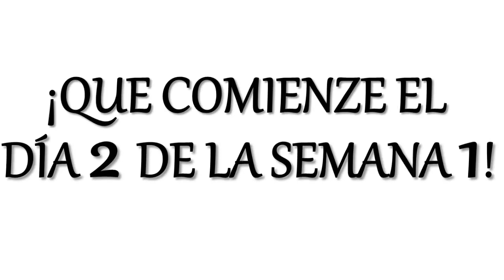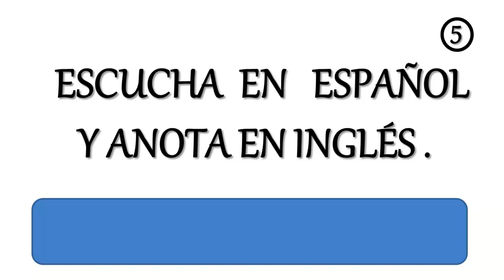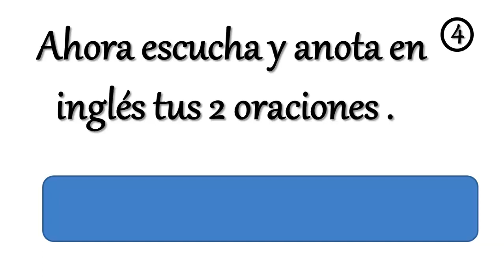🗣INGLÉS AMERICANO (BÁSICO) FÁCIL Y RÁPIDO SEM.1 DÍA 2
👉 INGLÉS AMERICANO (BÁSICO) FÁCIL Y RÁPIDO CLASE 27 SEM. 1 DÍA 2
✔ HOY SEMANA 1 DÍA 2 ¡SIGUE ADELANTE!
👉EN ESTE CURSO DE APRENDE INGLÉS HABLANDO, APRENDES A HABLAR EL INGLÉS DE UNA MANERA MUY SENCILLA.
APRENDES LAS CUATRO HABILIDADES A LA VEZ A HABLARLO, A ESCRIBIRLO, A COMPRENDERLO CUANDO TE HABLAN Y A LEERLO.
👉SOY LA MAESTRA MARÍA OROZCO Y TE DOY LA MÁS CORDIAL BIENVENIDA A MI CURSO.